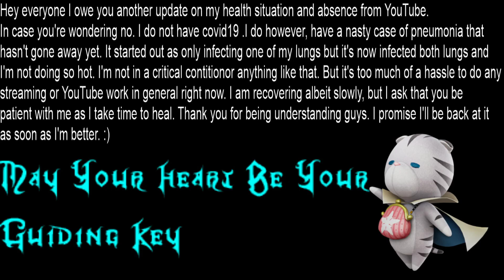Sorry Again for the Delay